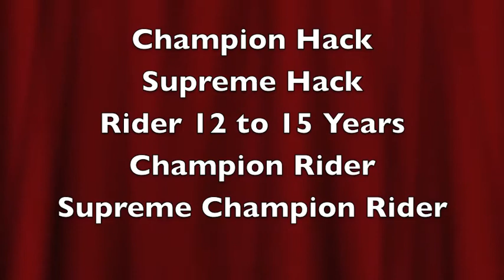Mikaela Spencer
Mikalea Spencer - Logan Village T-Shirt Hack Show Feb 20112